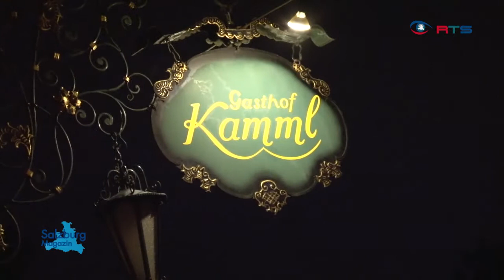Kameradschaftsball in Wals